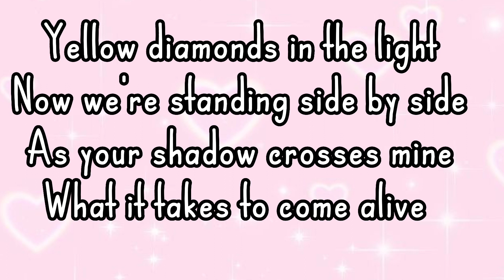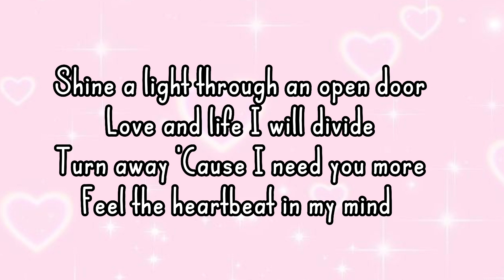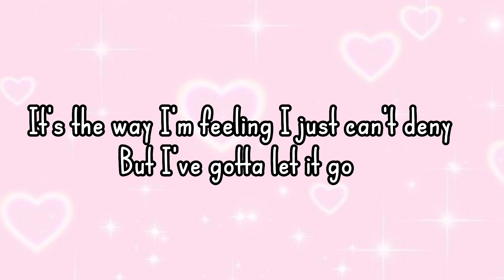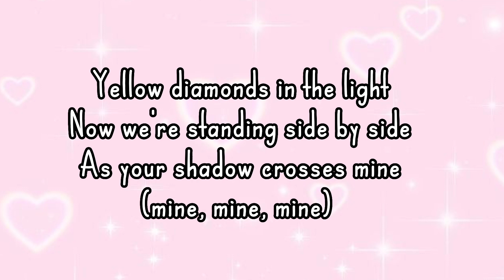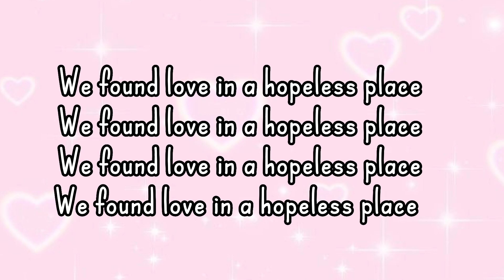Rihanna - We Found Love (Lyrics)